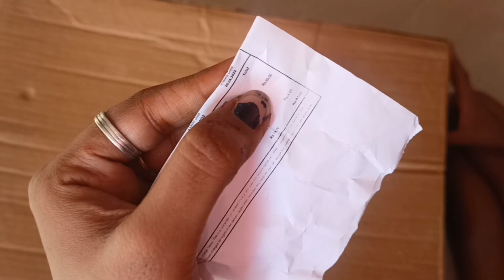Messho shopping haul/kitchen dish drying rack with tray unboxing /kitchen organiser#keerthisaratips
product code

sink tap:s-9873171
dish drainer:s-10547605

hope you people like the video
don't forget to